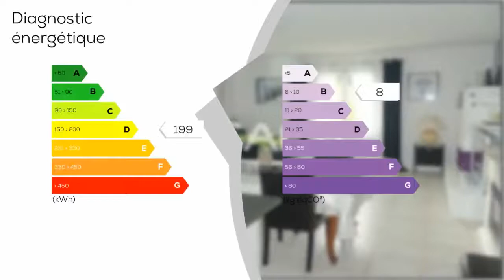A vendre - Appartement - MESCHERS-SUR-GIRONDE (17132) - 2 pièces - 51m²